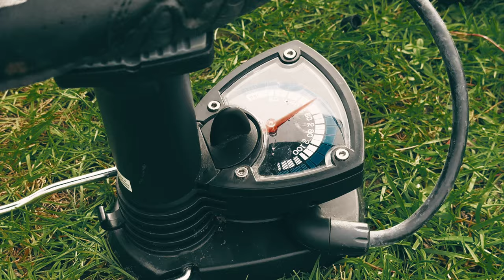Off-roadskaten op de berg van de Blaarmeersen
Vroeger werd geskied op onze berg – eigenlijk niet veel meer dan een ferme molshoop – maar tegenwoordig kunnen we er skaten. Off-roadskaten. Dat is wreed plezant. Gewoon zien dat ge niet in de vijver pletst.

⛑️ MIJN REGELS VOOR VEILIG SKATEN

1. Stay BELOW your skills
2. When learning new skills, BUILD UP step by step
3. “When in doubt, PAD IT OUT” (Bill Stoppard)
4. If you’re feeling confident, go FULL SEND
5. DON’T USE drugs or alcohol to kill anxiety

🛼 MIJN SETUP

🔗 LINKS

🎥 MIJN CAMERA

Color Profile: D-Cinelike

Color Profile: D-Log M

✂️ GEMONTEERD IN

🎵 MUZIEK

6/4/2024, Gent, België